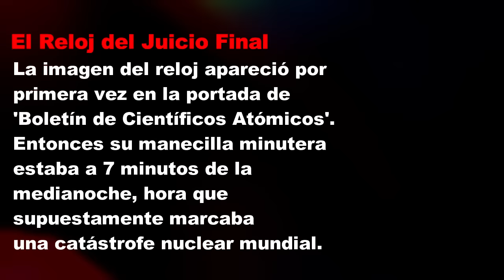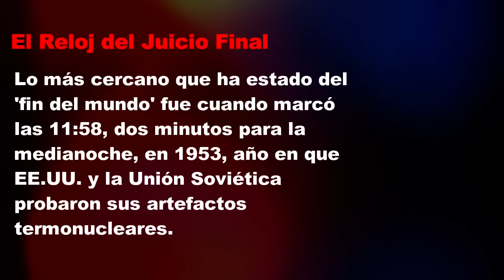¿Estamos cerca del Fin?: Científicos adelantan reloj del Apocalipsis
Estamos cerca del fin?, esta es la pregunta que se han planteado miles de internautas luego de ver las recientes declaraciones realizadas por el grupo de científicos y patrocinadores del simbólico proyecto  Reloj del Juicio Final , también conocido como el Reloj del Apocalipsis.